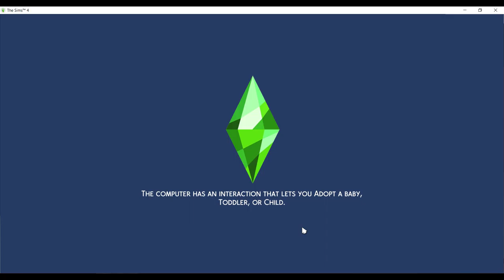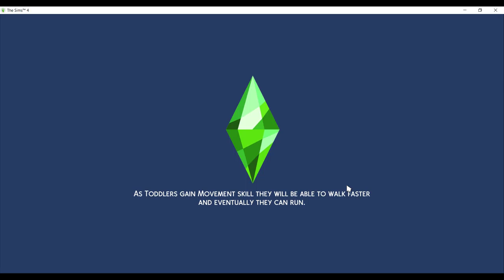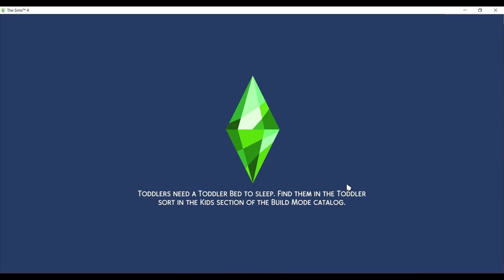Sims 4 McAlisters ep 6